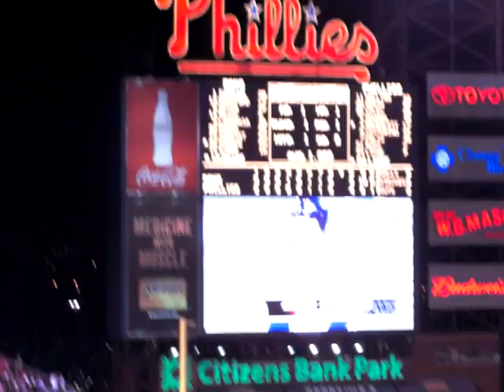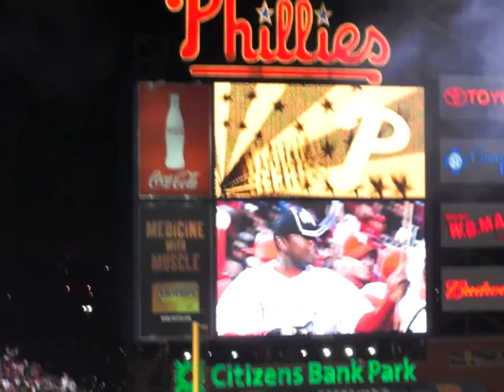Philadelphia Phillies Final Out from the stands. PHILLIES WIN THE 2008 WORLD SERIES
On October 29th, at 9:58 PM, Brad Lidge strikes out Eric Hinske to win the first World Championship in 28 years and the first championship for Philadelphia in 25 years.  Thank you William Penn and thank you Phillies for the greatest season ever.